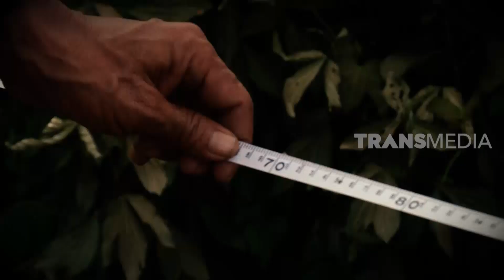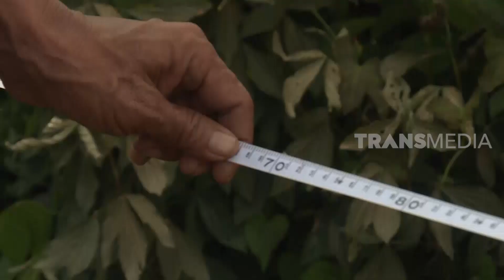INDONESIAKU | MAGERSARI TIRIP, TANAH BELUM MILIK KAMI (15/03/21) Part 3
infoIndonesiaku7 Kami yang terasingkan di tanah ibu pertiwi.
Tujuh puluh lima tahun Indonesia merdeka, masih ada warga yang belum mendapat kepemilikan tanah yang sah. Seperti yang dialami oleh warga Dusun Magersari Tirip, Nganjuk, Jawa Timur.
Sebagian besar warga di sini, hanya bisa menggantungkan hidupnya dengan menanam jagung di tanah milik perhutani yang lokasinya berdekatan dengan permukiman warga.
Pekerjaan menanam jagung ini mereka lakukan karena tanah di sekitar permukiman warga berstatus kawasan hutan, sehingga tidak memungkinkan untuk membuka lahan persawahan.
Ironisnya, tanah permukiman yang sudah dihuni warga lebih dari 80 tahun lamanya justru belum memiliki status kepemilikan yang jelas. Hal ini menghantui warga layaknya bom waktu, yang membuat penduduk was-was setiap harinya.
Tak sampai disitu, sebagian warga juga harus menelan pil pahit saat berkali-kali diminta pindah dari tanah kelahirannya sendiri.